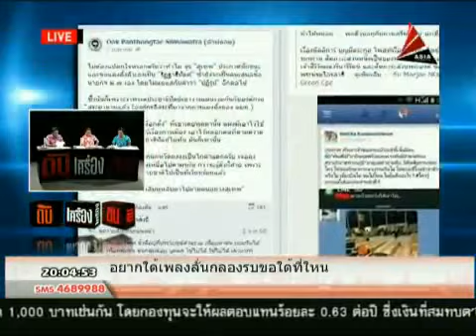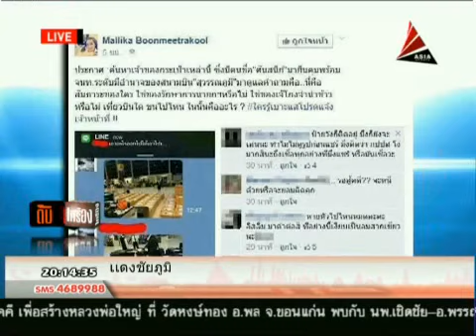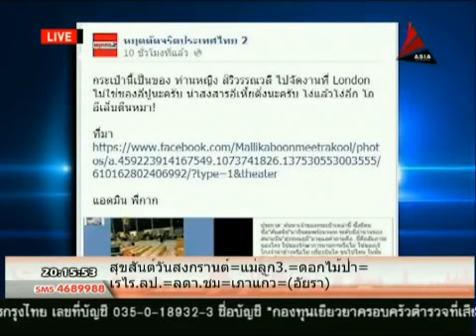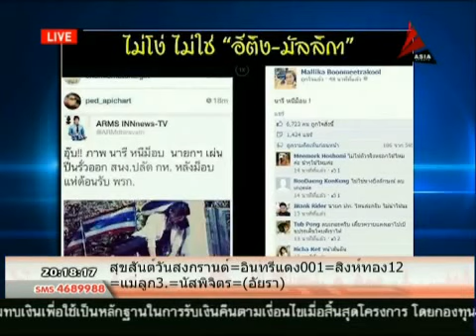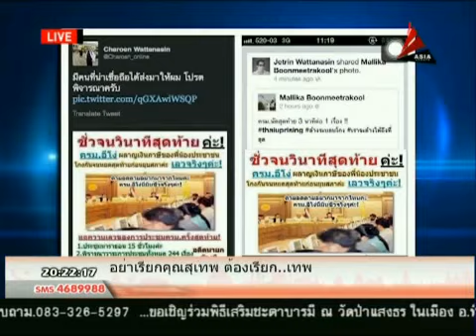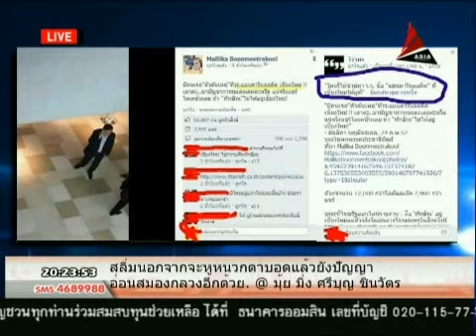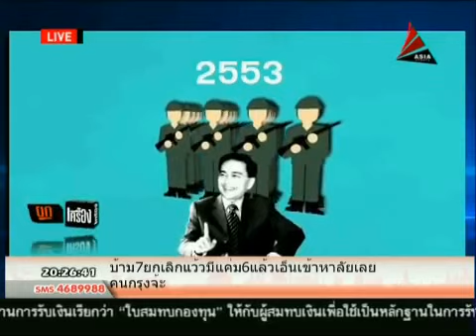ดับเครื่องชน 12 4 57